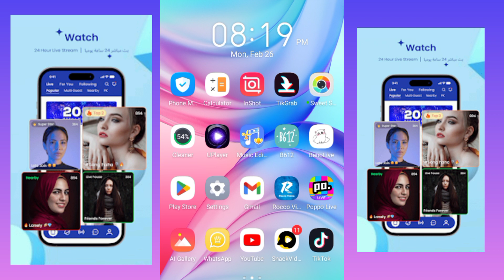How To Use Rocco Video Filter (Rocco video Par filter Kesy use karty hn